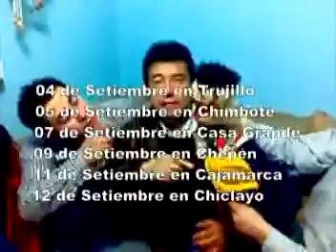Cuarteto ASAF en Chimbote - 2010 / PARTE - 1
Cuarteto ASAF en Chimbote - 2010.. mas info